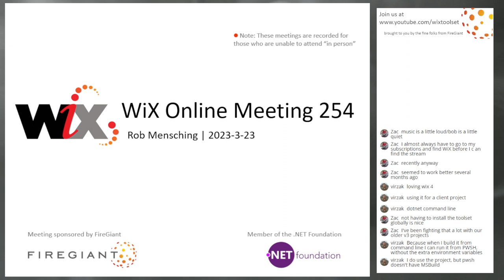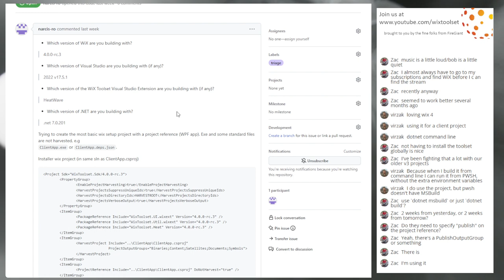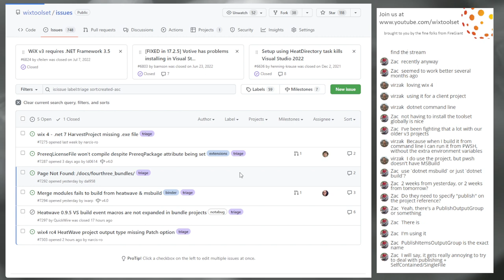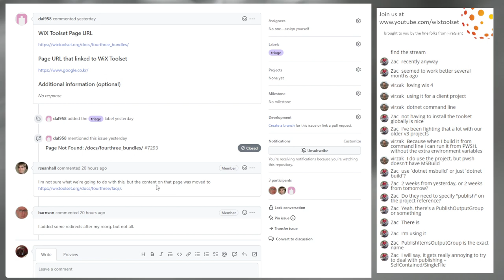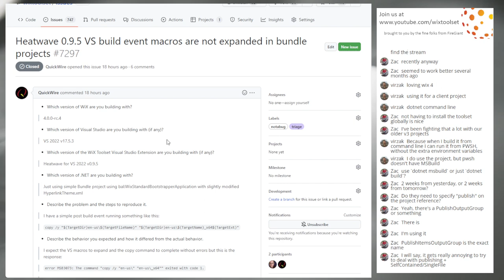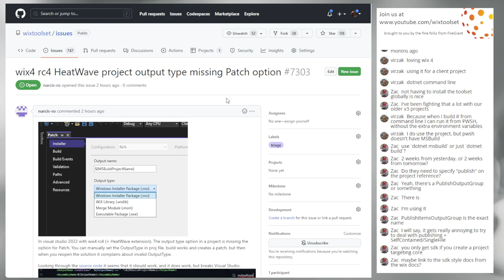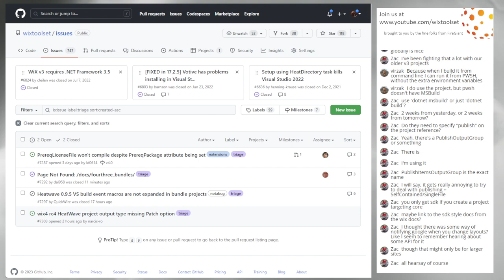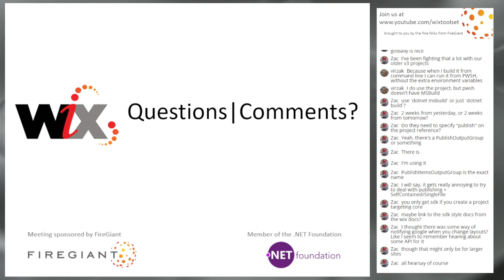WiX Online Meeting 254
Mar 23 2023, 9:30 AM PDT